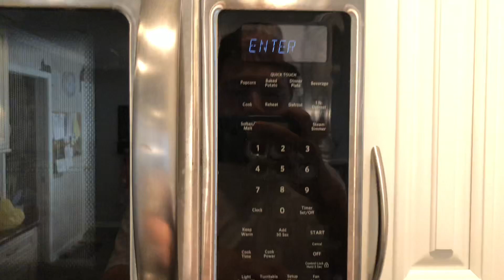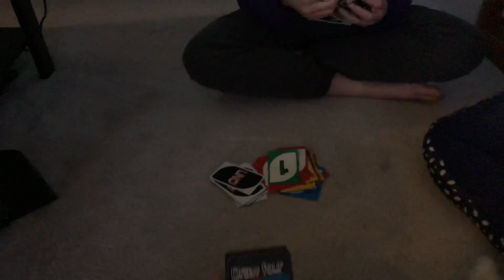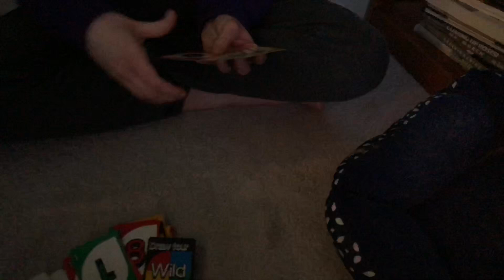CoronaTime Day 3: A Day Out on the Water!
On our last day before the school shutdown officially takes effect, I head out on the water over at Lake Erie Metropark and Gibraltar, and paddle for a little while before heading home, getting some dinner, and playing a few board games with my sister.